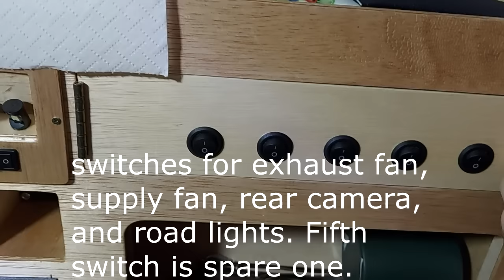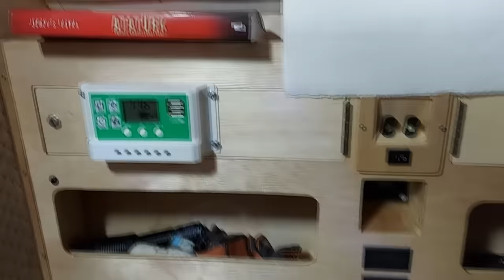My bike camper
This video shows a bicycle caravan of my design. I keep changing something about it; in the following months I added some elements.